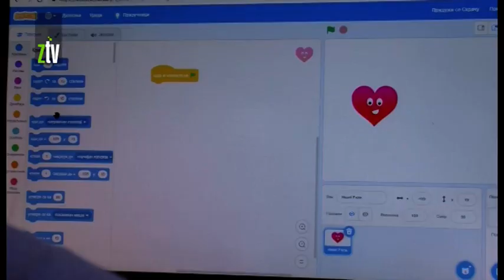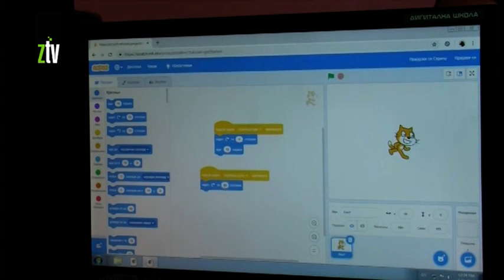IT radionica Rotari kluba u Knjaževcu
Rotary klub Knjaževac i IT akademija organizovali su besplatne radionice programiranja za učenike osnovnih i srednjih škola. Radionice su okupile preko 50 učenika. Cilj obuke je da učenici, deo letnjeg raspusta, provedu korisno uz časove koji im mogu biti od koristi u daljem školovanju, ali i da pokažu svoju kreativnost.